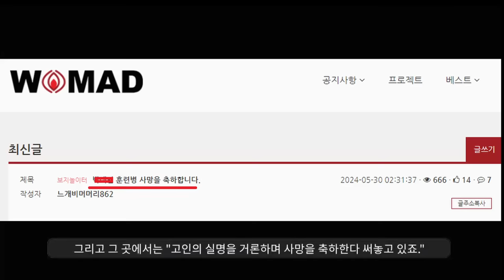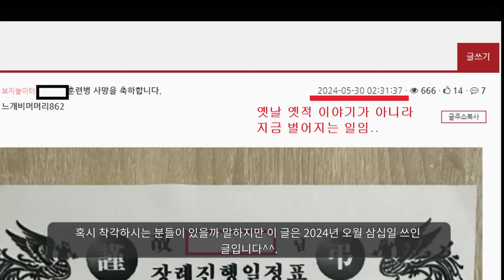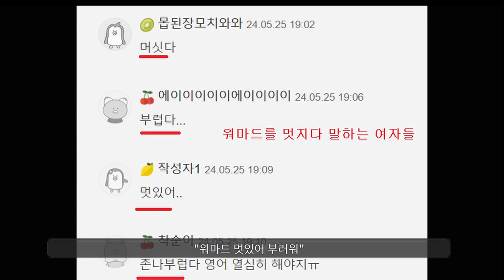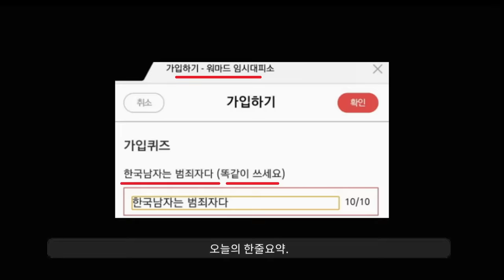"훈련병 사망사건 고인 모독하는 페미니스트"